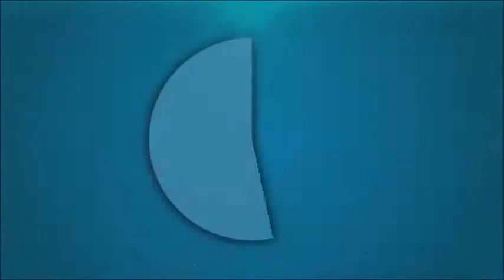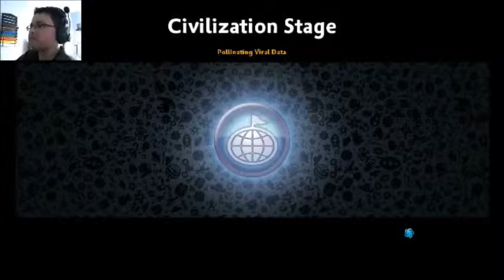We Are VICTORIOUS!!! Spore Revamped pt 6